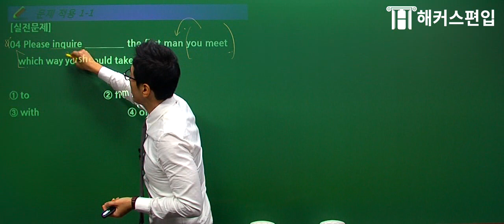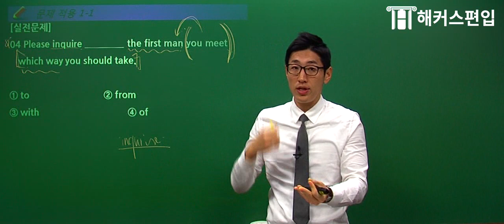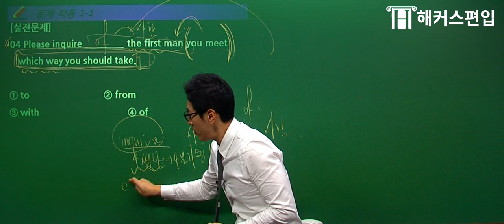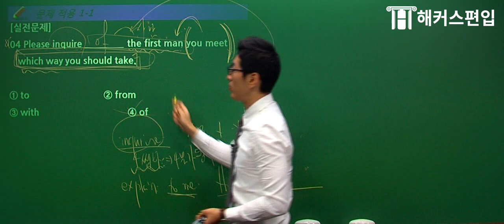[편입영어인강] 문법, 이제는 적용이다! 4형식이랑 썸타는 동사 - 해커스 윤광덕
4형식인 듯 4형식 아닌 4형식 같은 너!
윤광덕 교수님이 알려주는 핵심 문법이론, 문제에 적용하는 방법!
광덕쌤이랑 문법 마스터하고 편입 합격하고 싶다면?